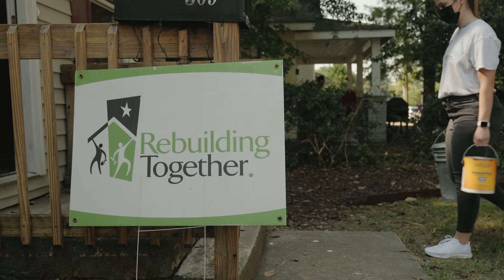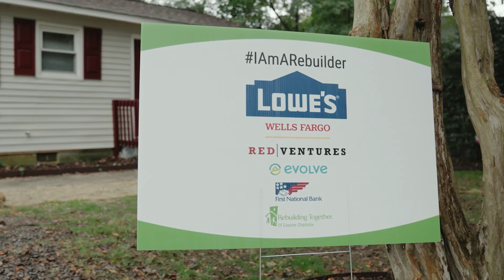Delores' Story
Delores' lives in the Lakeview neighborhood of Charlotte, N.C. Rebuilding Together of Greater Charlotte worked with Delores to make her home safe and healthy.